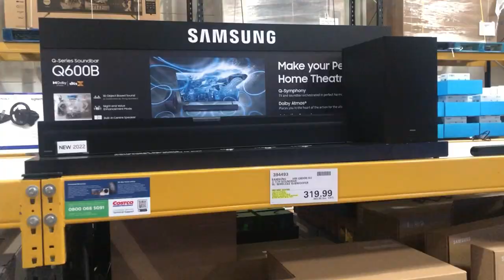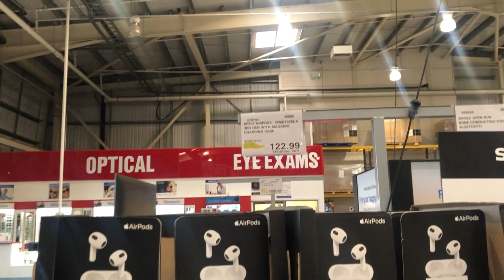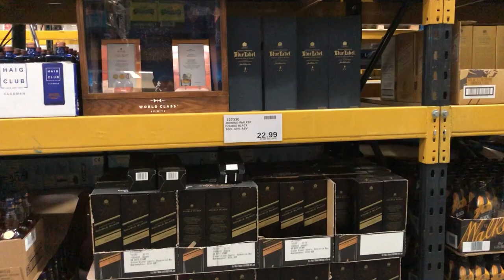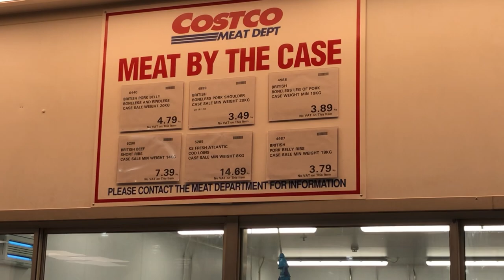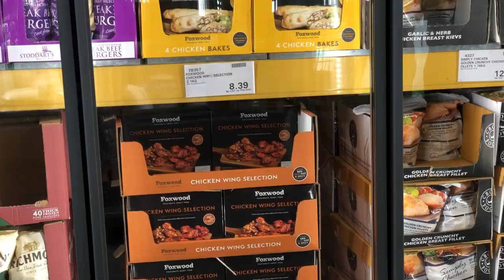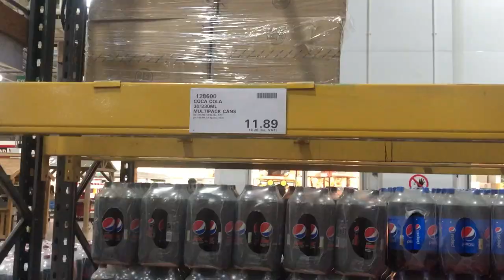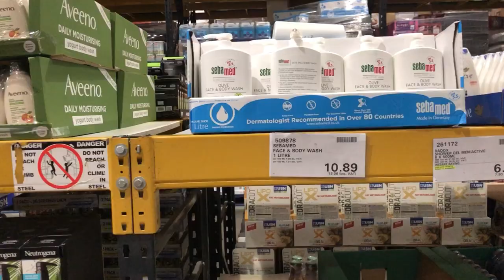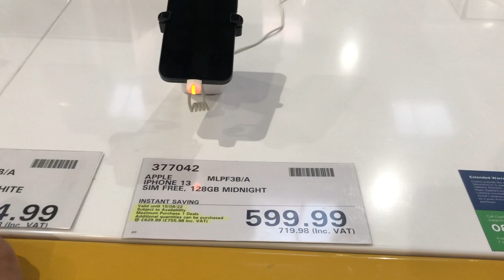COSTCO WHOLESALE STORE 🇬🇧 Cheapest Wholesale Store in UK 🇬🇧